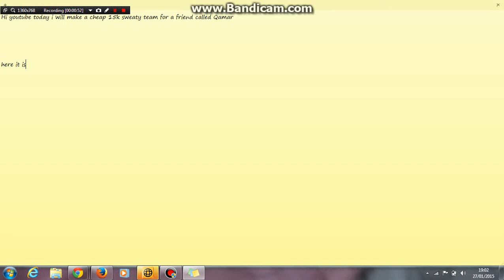sweaty 15k squad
Qamar build this squad